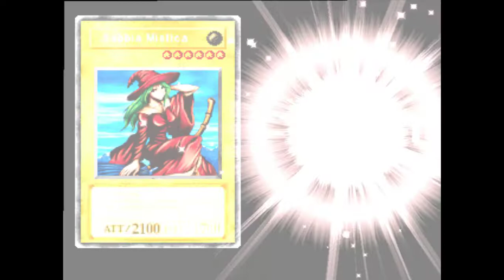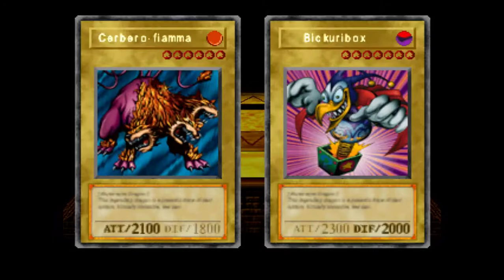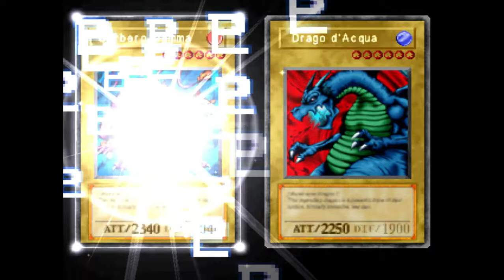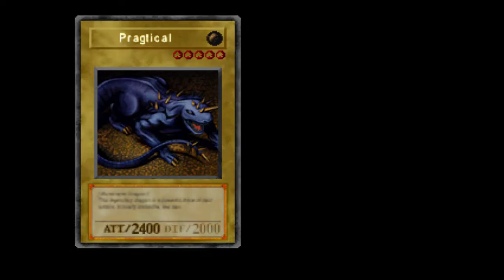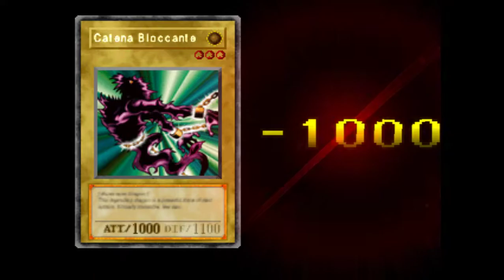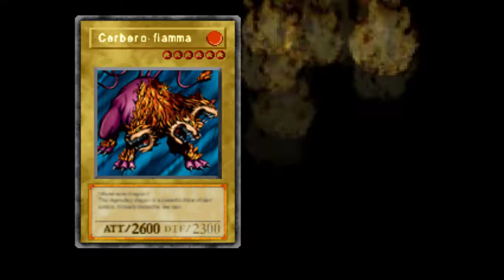[PSX-ITA] Yu-Gi-Oh: Forbidden Memories #4